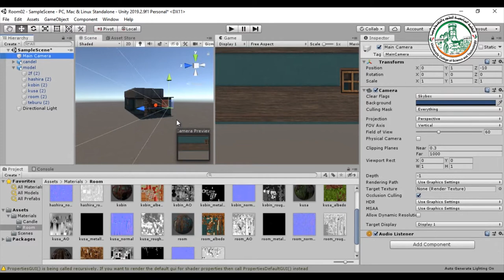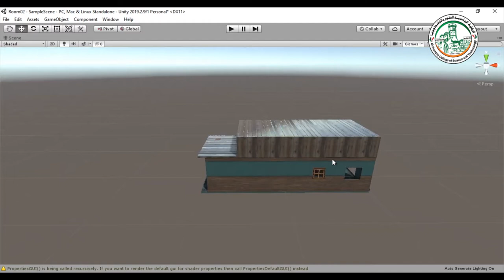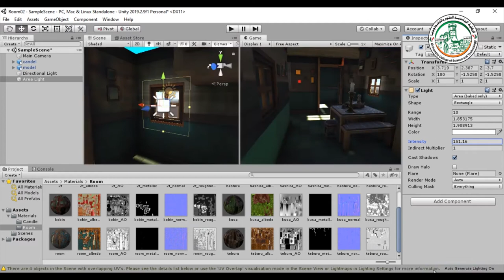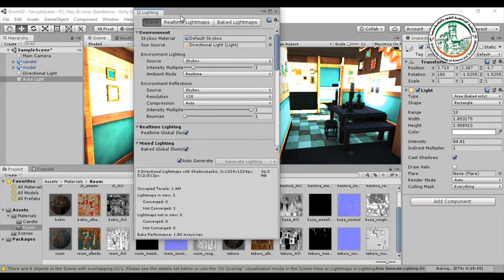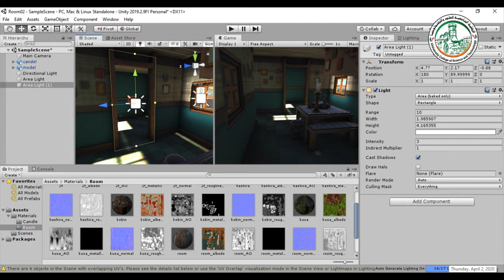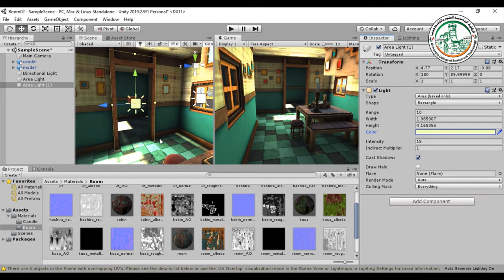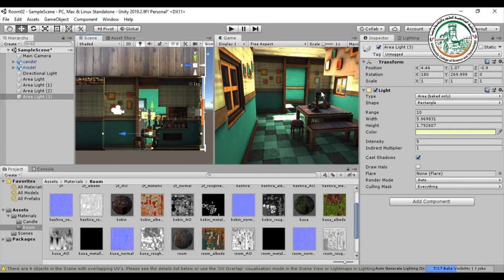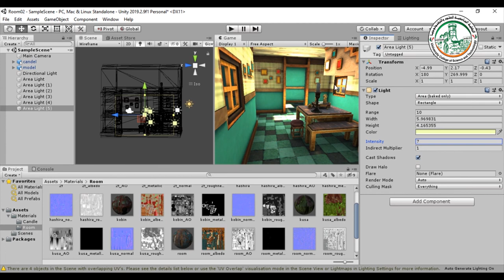إضاءة غرفة و معالجة الأنواع المختلفة للإضاءة في برنامج اليونيتي 02